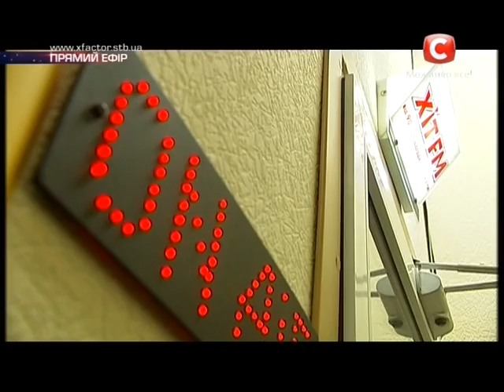Х-фактор 4.История: Дарья Ковтун [Четвертый прямой эфир] [16.11.2013]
Х-Factor-4 Ukraine 16 ноября  2013 года